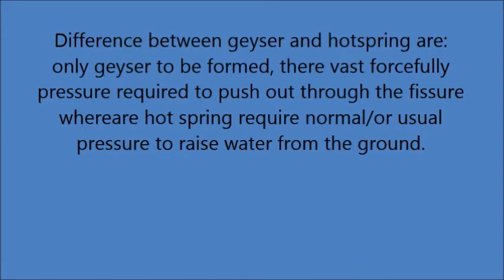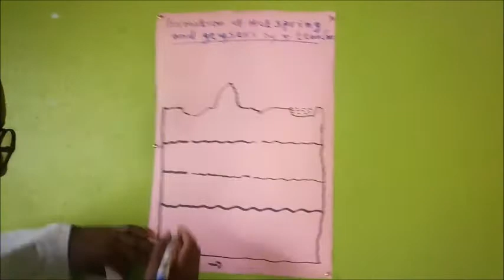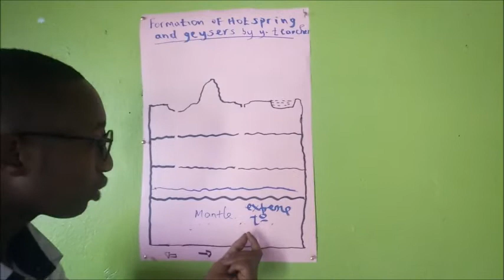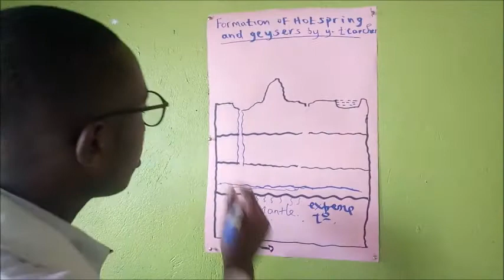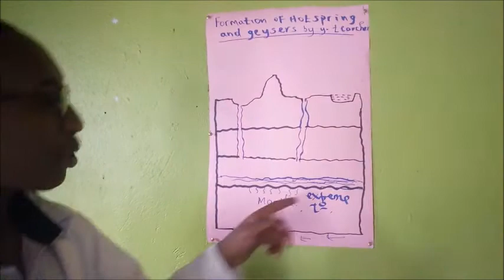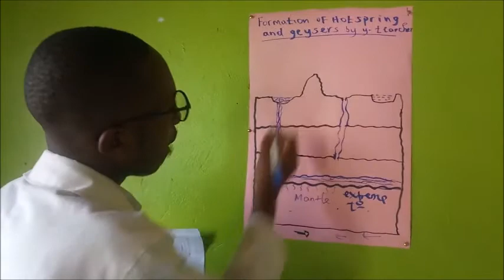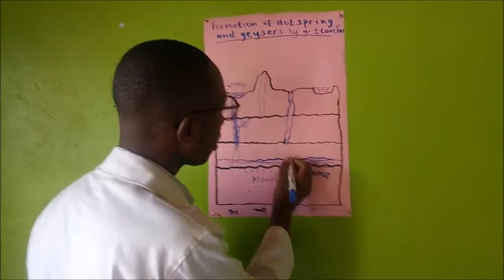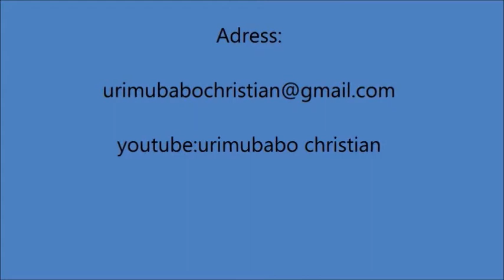Formation of geysers and hotspring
How geysers does formed by young tr